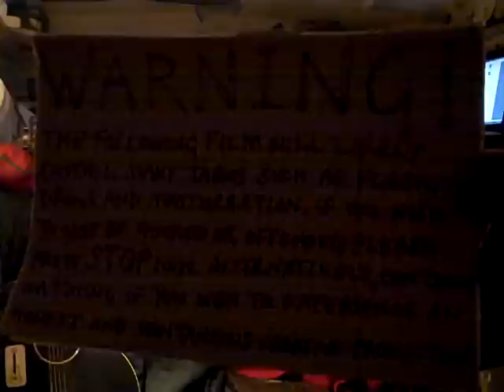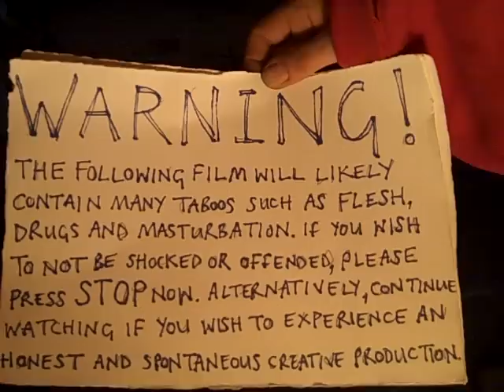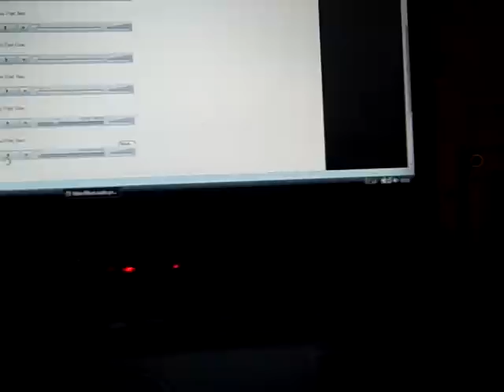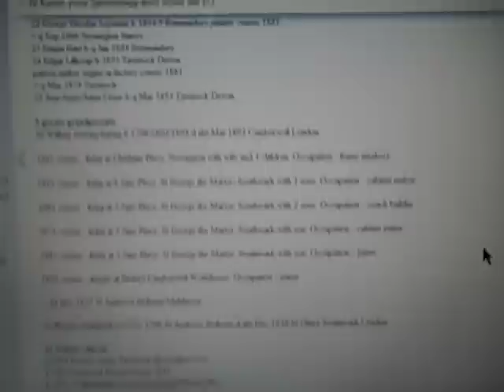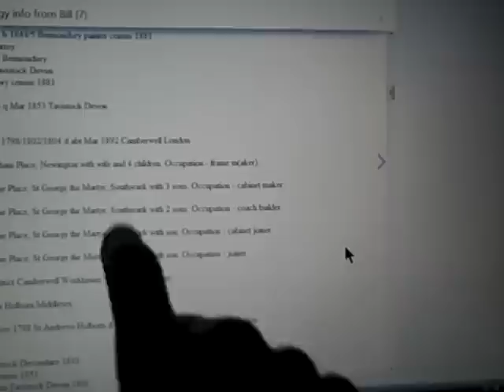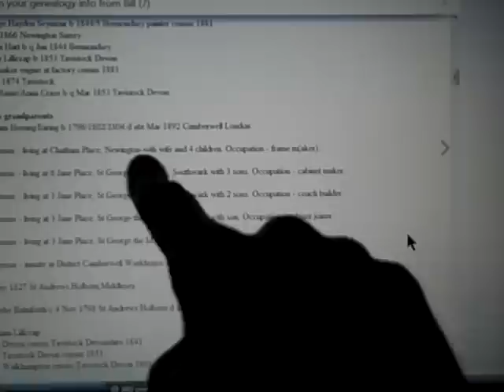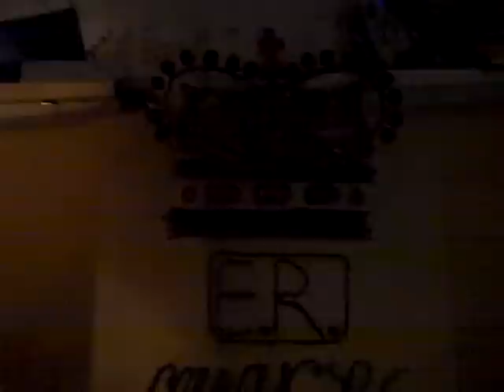That Film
Whoever knows. It starts with a warning and as always, I forget most of what it was I meant to say. However, that's somewhat irrelevant as I'm an artist and my work is not based upon words alone for it is a point that I am making.

I had prepared this ready to post as an alternative to the Queen's Speech at 3pm on Christmas Day but decided instead to refrain myself and have a day off work as planned and spend time with my family.

It's now the final hours of 2013 and the new year 2014 starts with a powerfull Capricorn new moon, which heralds an actual fresh cycle and cosmic beginning. Such exciting times that we live in.